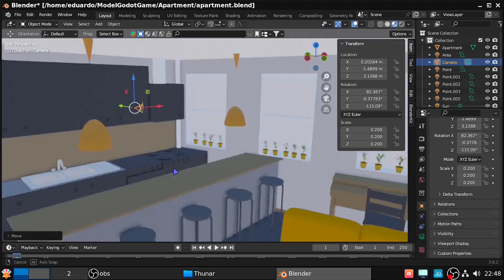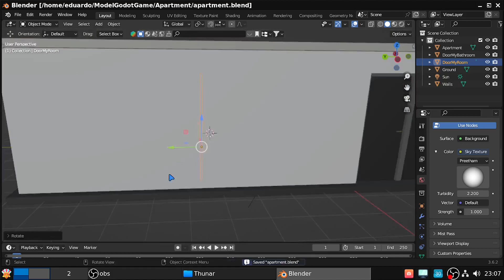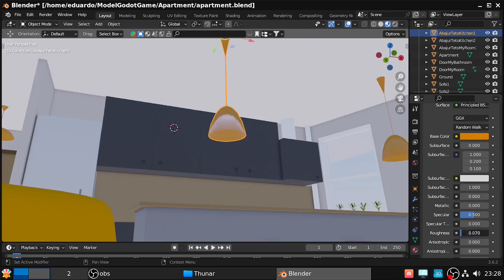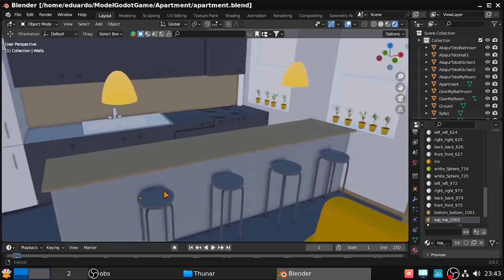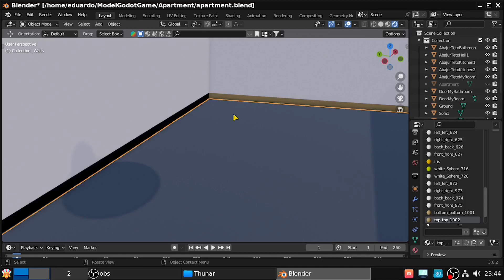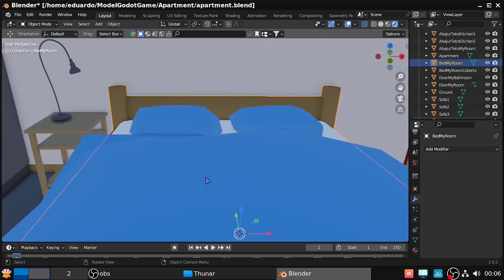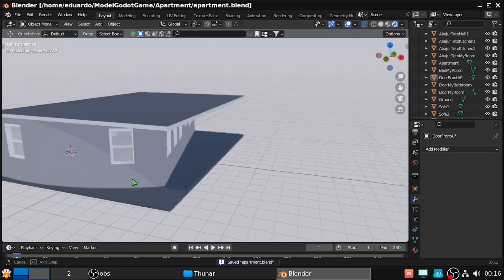03 - ORGANIZEI OS MÓVEIS NOS SEUS LUGARES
Conheça meu outro canal e o meu remaster linux baseado no Debian,
feito para o desenvolvimento de jogos. Link abaixo:

Para aprender a criar jogos de forma mais rápida que o convencional, seja na Unity3D,
Godot Engine, UPBGE ou Unreal Engine, eu indico o canal do Guilherme Uniday Studios:

E para aprender a fazer jogos especificamente na godot engine indico 2 canais super legais,
os links estão abaixo:

Extras:
Livro dos Shaders: